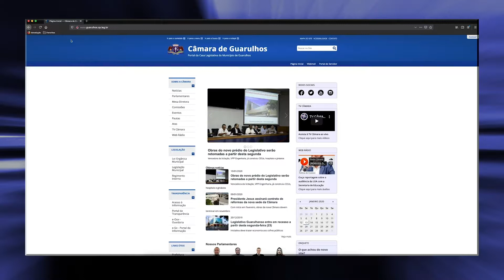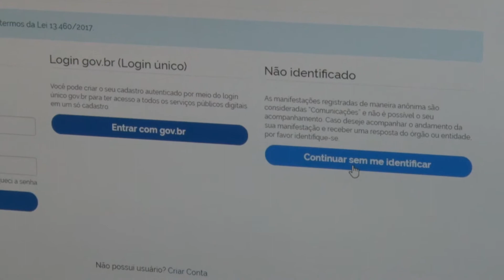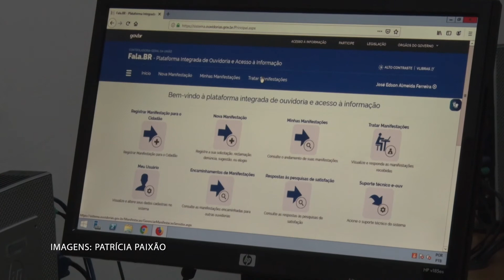Ouvidoria da Câmara de Guarulhos - Jornal da Câmara 658 - 13/01/2020